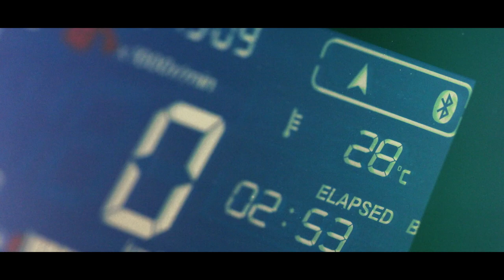New 2022 ADV350: Model Features Film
The new 2022 ADV350 stands out from the crowd. Its rugged design has adventure in its blood, thanks to long-travel suspension, off-road style wheels and block-pattern, while the sleek, expressive design complements even the trendiest metropolitan streets. A practical under seat storage space for 2 full-face helmets – and more – complete the package that includes an LCD screen, with Honda Smartphone Voice Control system.